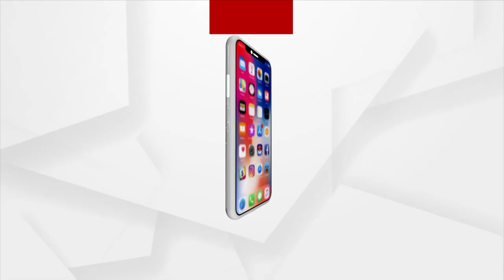ରାଜ୍ୟ ସରକାରଙ୍କ FBI ତଦନ୍ତ ଦାବି, ରାଜ୍ୟବାସୀଙ୍କ ମନରେ ସୃଷ୍ଟି କରିଛି ସନ୍ଦେହ !